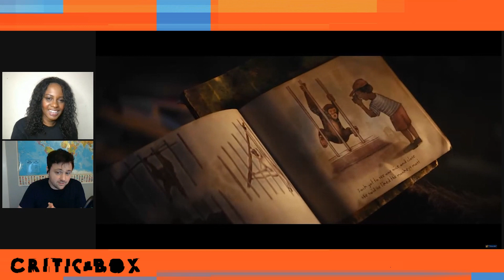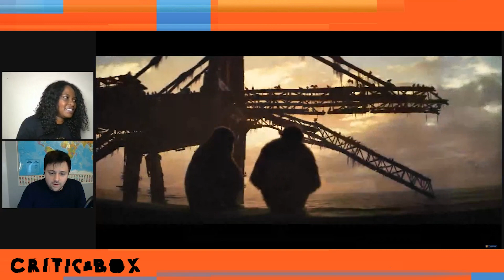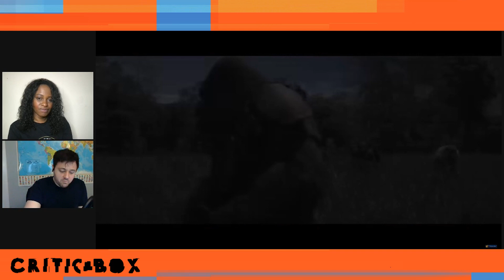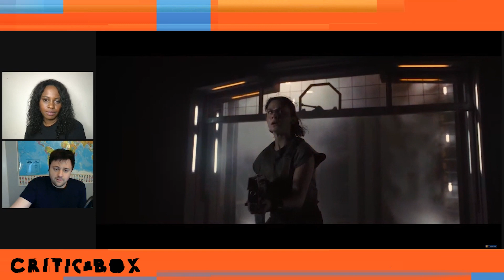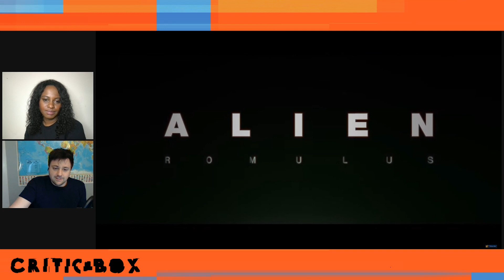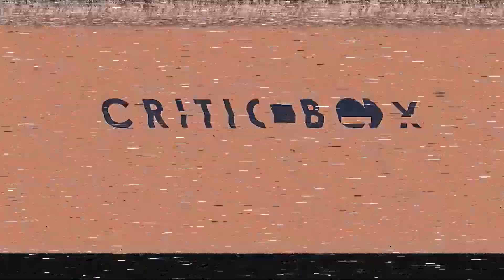Liam Neeson's Legacy, Hollywood Studios Unveiled, Franchise Revival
The CRITIC BOX crew dive into Liam Neeson's Legacy as an action star, look into Hollywood Studios and how they shape today's film industry. Jarrod does looks at the franchise revival with movies like Kingdom of the Planet of the Apes, Ghostbusters Frozen Empire and Alien Romulus. Aundreya talks about the state of movie critics and how a new standard is shaping the movie critic landscape. INDULGE

Chapters
0:00 Intro
00:08:58 Hollywood Studios
00:24:28 Beetlejuice 2 Trailer Reaction
00:38:22 Franchise Revival in Hollywood
01:17:16 Liam Neeson: Action Star Legacy
01:26:10 The Battle for Accurate Film Reviews
01:49:04 Conclusion